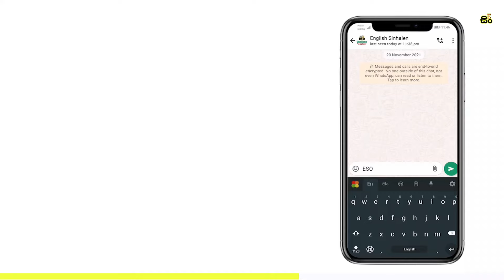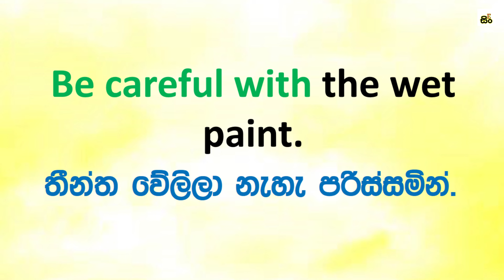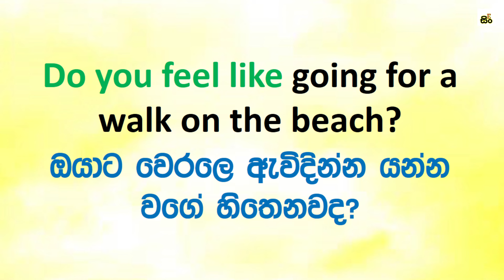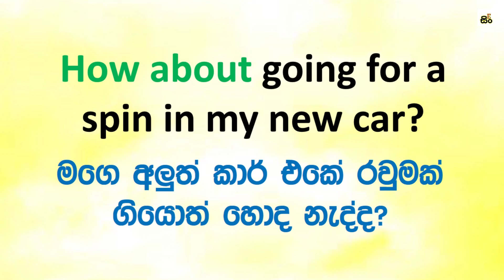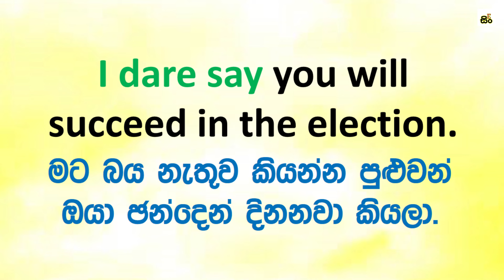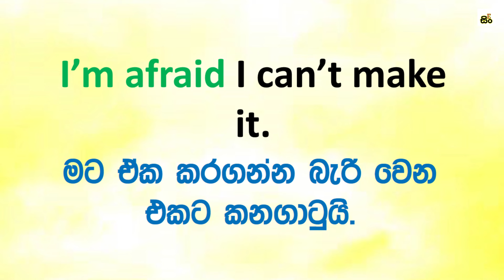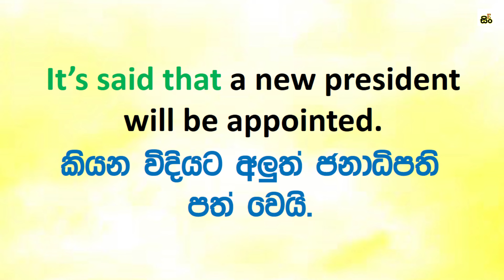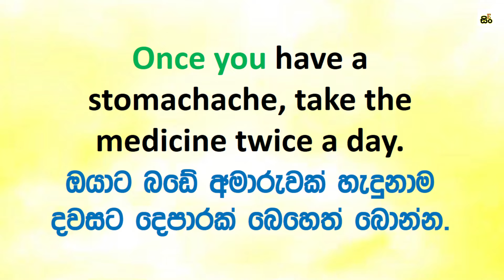67 Practical English Patterns in Sinhala | Practical English lesson in Sinhala | Basic English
67 practical English patterns in Sinhala with examples
How to learn English with Simple sentences patterns
Spoken English training program for beginners in Sinhala